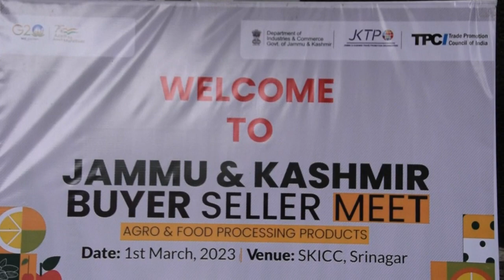Buyer Seller Meet